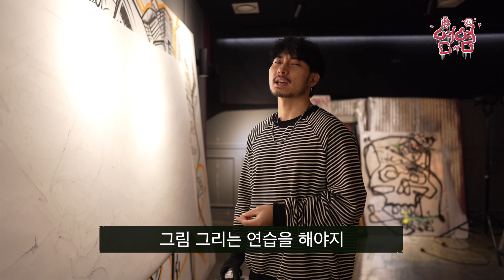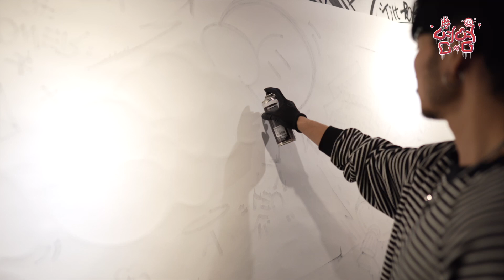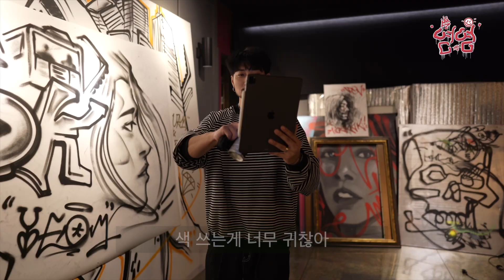아무나 내집 담벼락에 그라피티를 할 수 없다!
이정도로 그려야 염작가님 집 담벼락에 그라피티를 할 수 있다!
근데 아파트 산다!
일단 잘 그려도 못 그린다 ㅎㅎㅎ